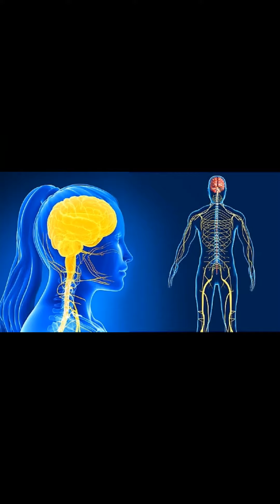INTERESTING RANDOM FACTS (EP.5)/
1. This video has no negative impact on the original works (It would actually be positive for them)
2. This video is also for teaching purposes.
3.It is not transformative in nature.
4.I only used bits and pieces of videos to get the point across where necessary.